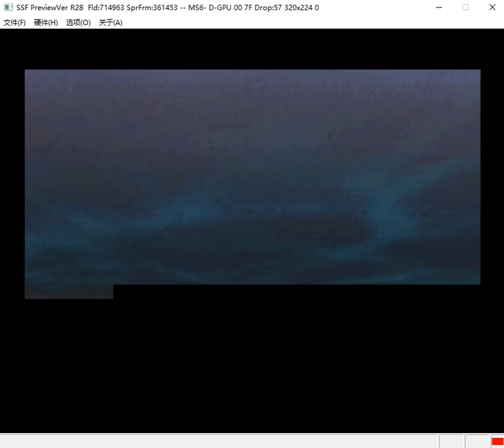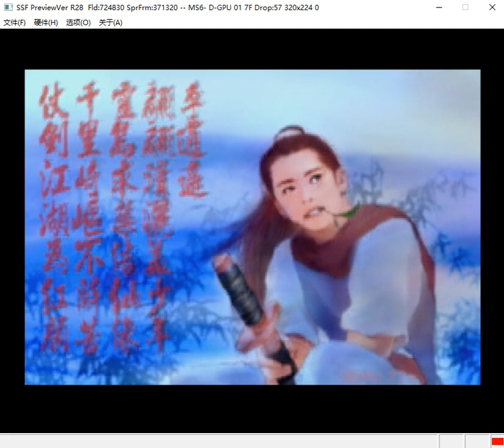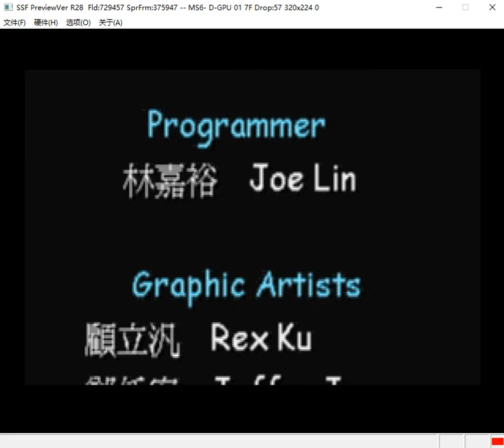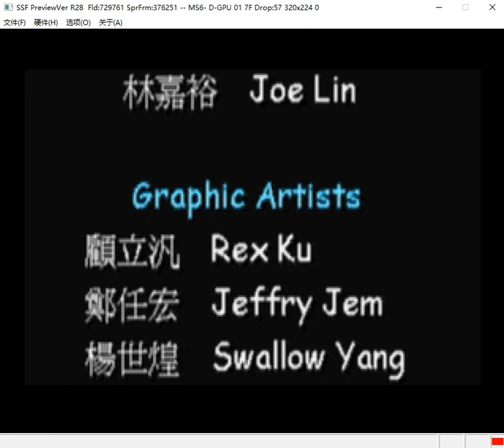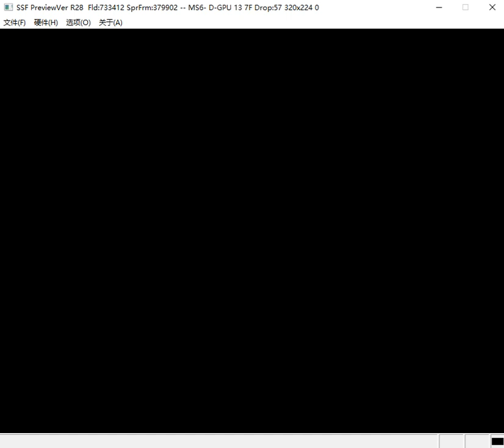Legend of Sword and Fairy Game 1998 Saturn Version Final Scene